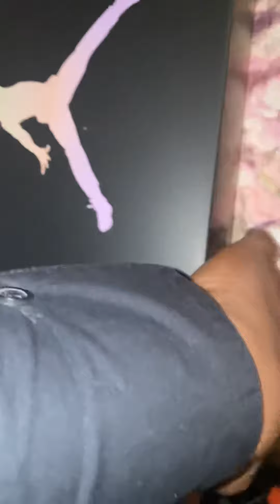Air jordan retro 5 dj khaled we the best crimson men vs grade schools sneakers